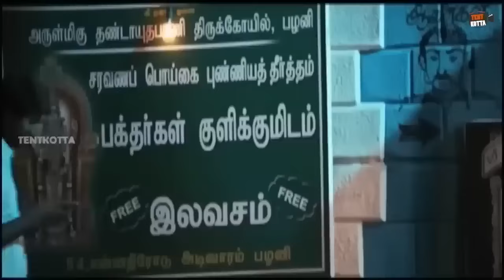ஏட்டம்மாவை கரெக்ட் பண்ணும் சூரி! சூரி, அருள்நிதி, இமான் அண்ணாச்சி காமெடி!